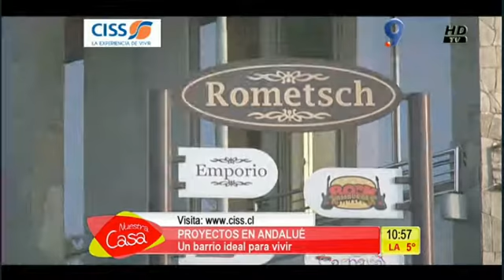MATINAL ESPACIO CISS JUEVES 23 JULIO